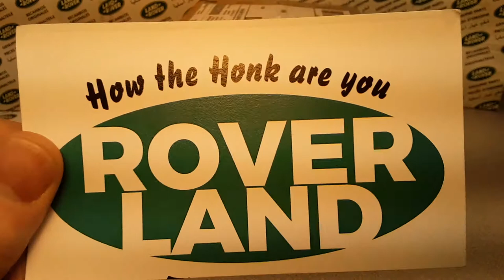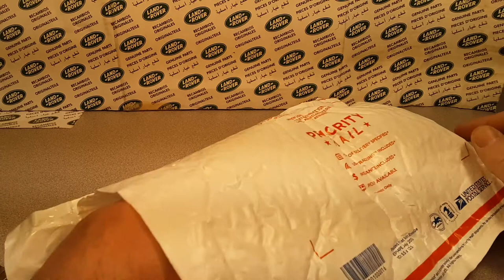Rover Land Another ONE OF WEDNESDAY!! JIMSON!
China?!  JIMSON  BRAND TOY Land Rover Series I

My Address:
Dan Winchell